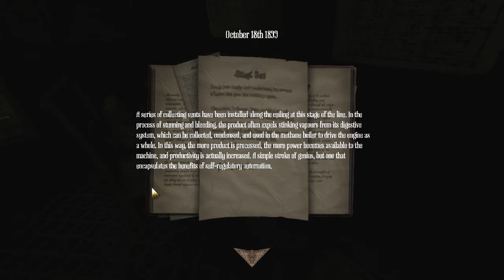Let's Play Amnesia: A Machine for Pigs part 8 "Screw This Piston Room!"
Amnesia: A Machine For Pigs, like it's predecessor, is a dark, horrifying survival/puzzel game. Set on New Years Eve in 1899, a man by the name of Oswald Mandus awakens with no memories of the past several days. Or was it weeks? Unable to remember he sets out from his bed chamber to find his missing twin boys only to discover that not all is well in his home.

This is the kind of game that will make even manly men, like me!, huddle in the corner and weep like a woman as you traverse seemingly endless dark corridors, rooms with hidden secrets and discover the mystery behind the missing children and the "Machine".

While published by The Dark Descent's original creators, Frictional Games, this installment was developed by The Chinese Room, creators of Dear Esther, giving this latest game an almost completely different feel from the original Amnesia. Though many things have changed in this newest romp through darkness and horror, they are welcome and interesting changes offering a more cerebral adventure that will have you on the edge of your seat from the very first room all the way to the end.

Enjoy and Keep on Gaming On!!

Who To Give Your Cash To
(also has a long list of other parties selling this game ^^)